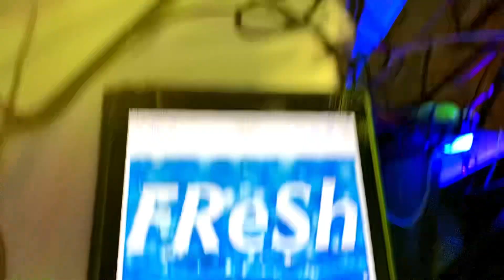FReSh RAiN DJ & Trio - Cupid Shuffle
FReSh RAiN DJ & Trio at an 80s Themed Halloween Party on 10-14-23 with Dana Nickell Frank doing Cupid Shuffle.